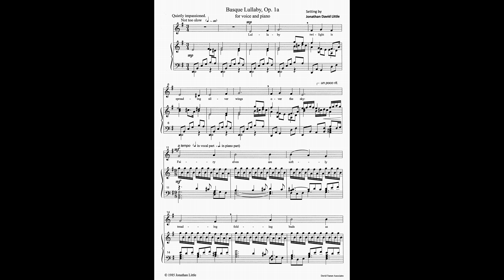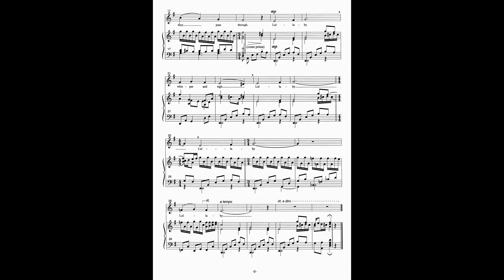JONATHAN DAVID LITTLE - "Basque Lullaby", Op.1a [SCORE] for Voice (or Chorus) and Piano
Setting of a Basque lullaby for individual voice (or chorus) and piano, demonstrated here by soprano Heather Keens in a "folk" style.

Enquiries regarding the music may be directed to the publisher or composer.

Other verses may be added, the text of which has been translated as:

1. Lullaby, twilight is spreading,
Silver wings over the sky;
Fairy elves are softly treading
Folding buds as they pass by.

REFRAIN
Lullaby, Whisper and sigh,
Lullaby, Lullaby!

2. Lullaby, daytime is weary,
Tired of work, tired of play,
Sleep, my baby, sleep my dearie,
Now you are as tired as they.

REFRAIN

3. Lullaby, deep in the clover
Drones the bee softly to rest;
Close, white lids, your dear eyes over,
Mother’s arms shall be your nest.

REFRAIN